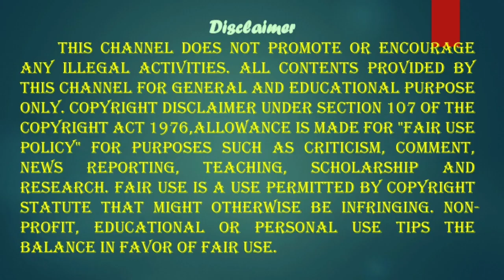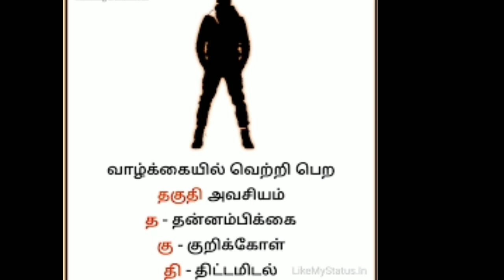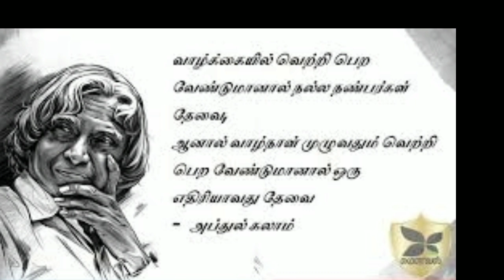வாழ்க்கையில் வெற்றி பெற TO SUCCEED IN LIFE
இந்த காணொளியில் வாழ்க்கையில் வெற்றி பெற என்ன வழி என்று பல புத்தகங்கள் பார்த்திருப்போம், வாழ்க்கை என்ன பரிட்சையா அல்லது போட்டியா, ஏன் வெற்றி பெற வேண்டும். வாழ்வின் வெற்றி என்பது என்ன? பொருள் சேர்ப்பதா? புகழடைவதா? அப்படி என்றால் மிகப்பெரும் பணக்காரர்கள் எல்லோரும் வெற்றி பெற்றதாக ஆகிவிடுமா? புகழடைந்தவர்கள் அனைவரும் வெற்றி பெற்றவர்கள் எனில் மற்ற சாமான்னிய மனிதர்கள் எல்லோரும் தோல்வி அடைந்தவர்களா? புகழின் உச்சியில் இருப்பவர்க்கும் வாழ்க்கையில் பல சிக்கல்கள் இருப்பதை நாம் கேள்விபட்டிருக்கிறோம்

சேனலின்  நோக்கம் நாம் தெரிந்து கொள்ளவேண்டியது கடல் அளவிர்க்கு உள்ளது ஆனால் நாம் கற்றதோ  கை மண் அளவு
GOOGLE
IN TAMIL